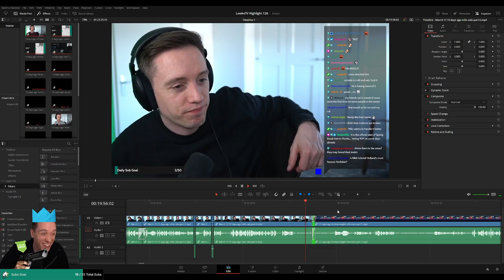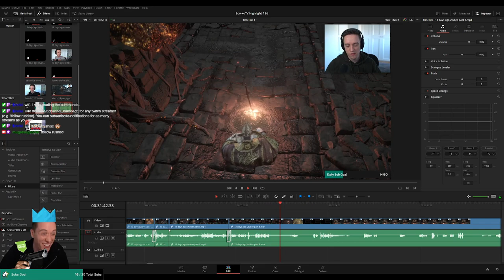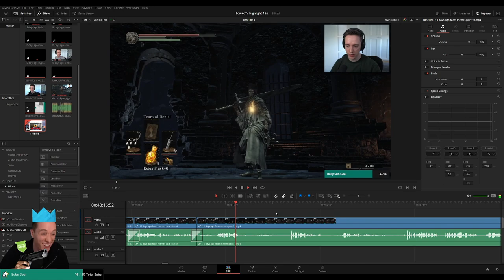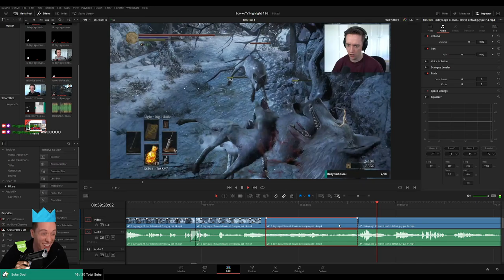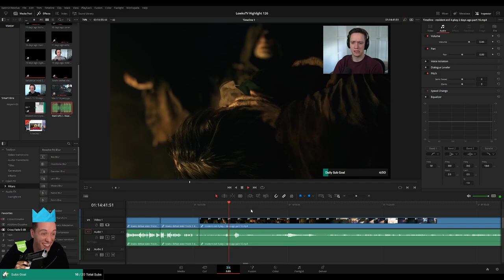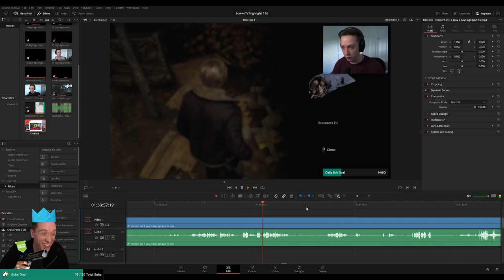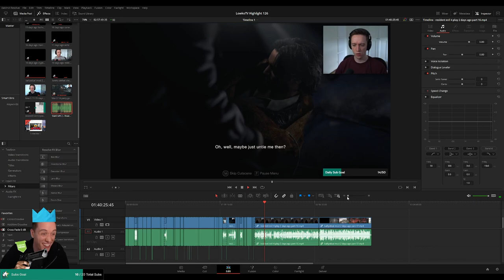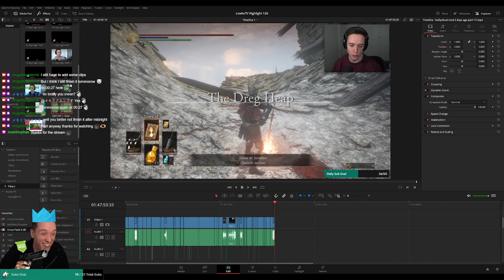PLEBS: Editing LowkoTV "Highlight 126"! (Part 2)